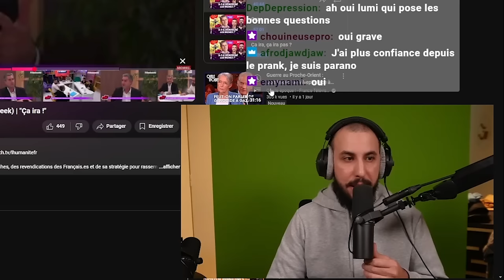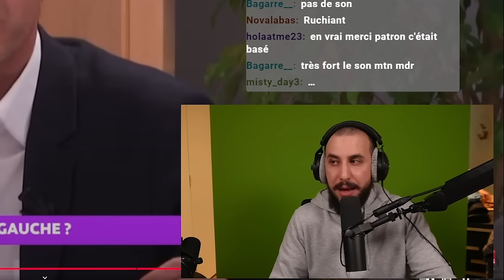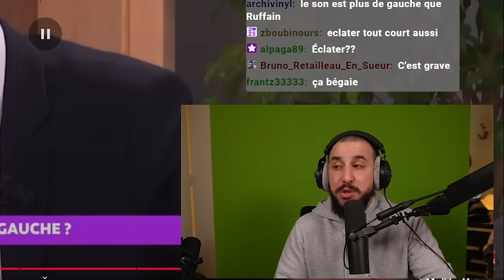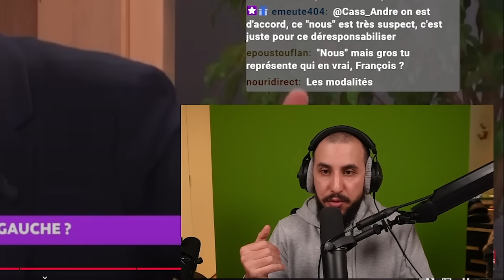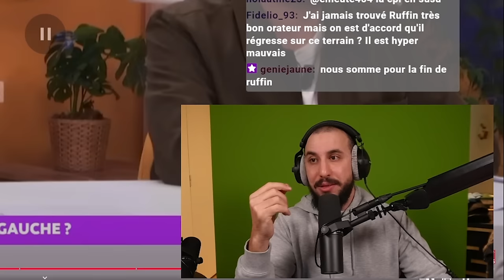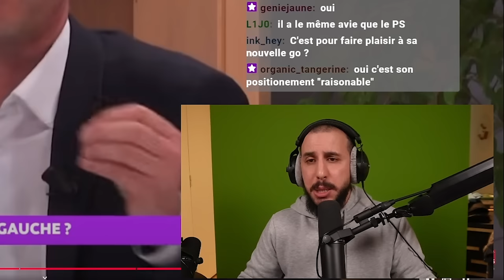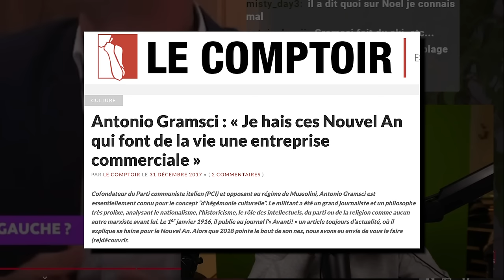RUFFIN sur GAZA, la PALESTINE et la CPI... Ca aurait pu être pire ?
Montage : Moi
Miniature : Moi
BG : Moi